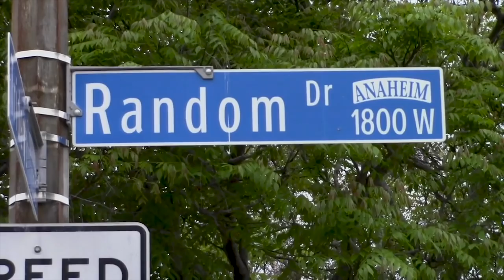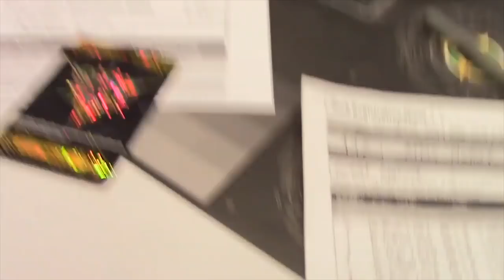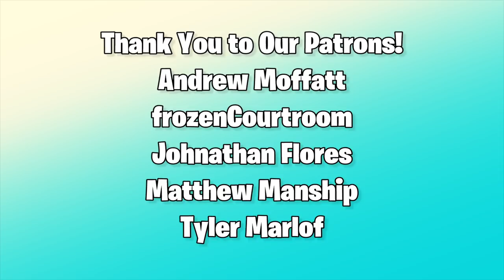Spring Fest 2019 | Anaheim, California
Atlas went to Spring Fest 2019 and nobody else on the team did. Enjoy Atlas vlog content of Bushiroad's annual Spring Fest hosted in Anaheim California! Enjoy!